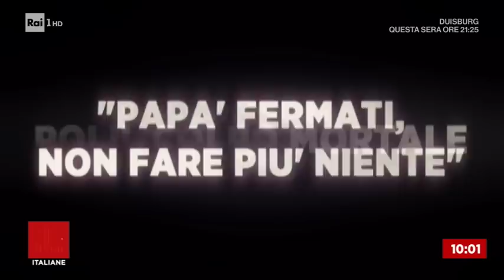Torna libera la 19enne che ha ucciso il padre - Storie Italiane 22/05/2019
Torna libera Deborah, la ragazza di 19 anni che domenica scorsa a Monterotondo (Roma) ha sferrato un colpo fatale al padre, poi morto, che da tempo vessava la famiglia con violenze e aggressioni. Ora l'accusa nei suoi confronti è stata derubricata da omicidio volontario a eccesso colposo di legittima difesa. "Al momento Deborah è indagata per eccesso colposo di legittima difesa, ma non è escluso che si possa chiedere al gip l'archiviazione perché la ragazza, allo stato degli atti, ha agito per difendersi"; parole forti quelle del procuratore di Tivoli, Francesco Menditto, che ha aggiunto: "Non possiamo colpevolizzare Deborah per non averlo denunciato prima e neanche sua madre, forse siamo responsabili anche noi, le istituzioni che non sono riuscite a riscuotere la fiducia necessaria".